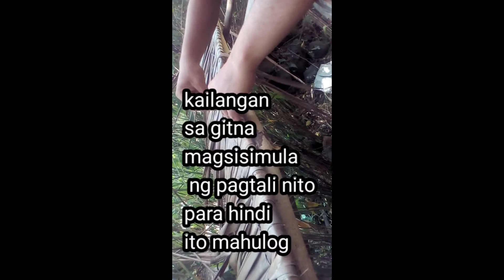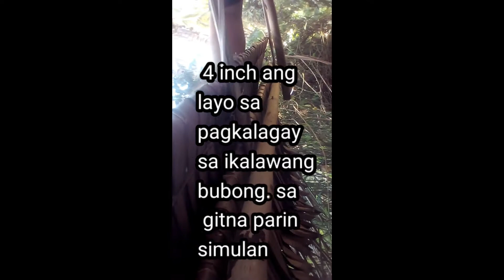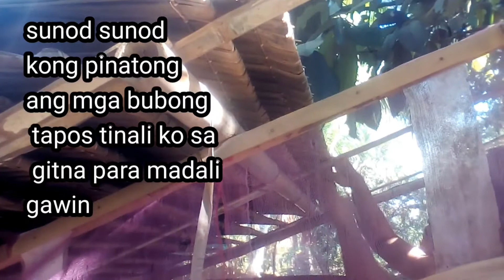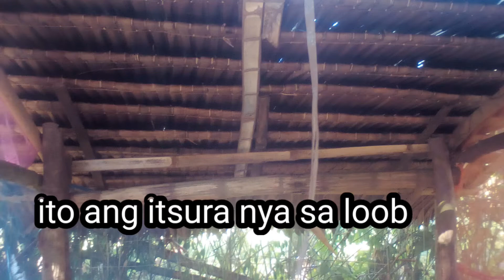Learn how to make coconut roof(pagawa ng bobong yari sa dahon ng niyog)